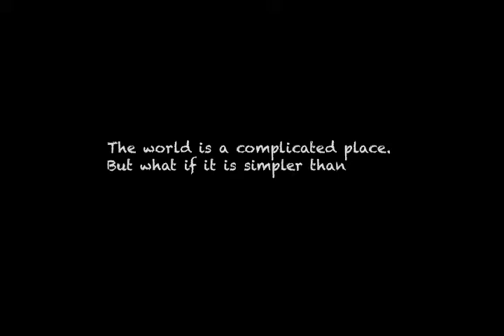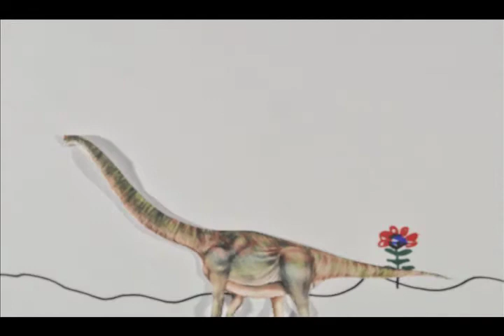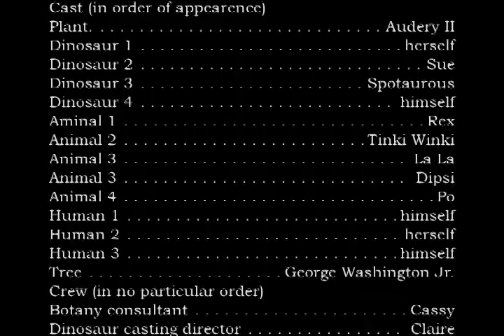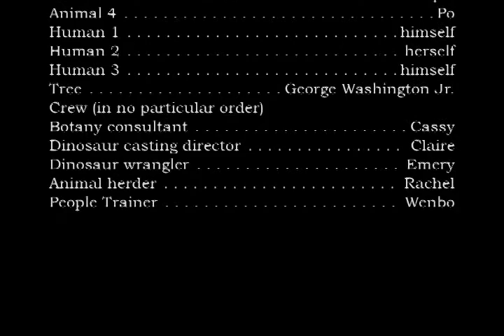History of the world.mov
Short stop motion film that summarizes the history of the world